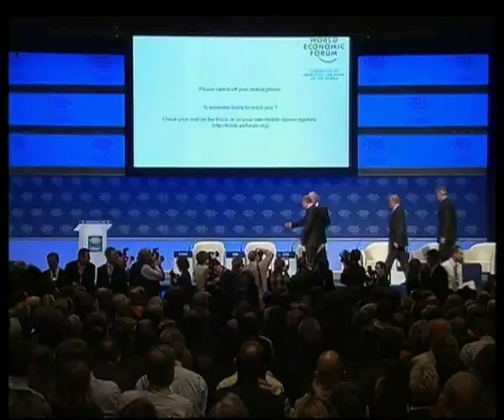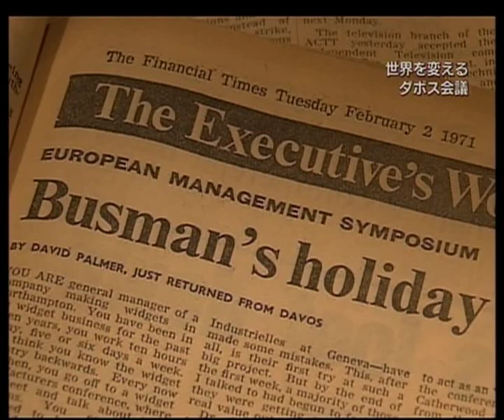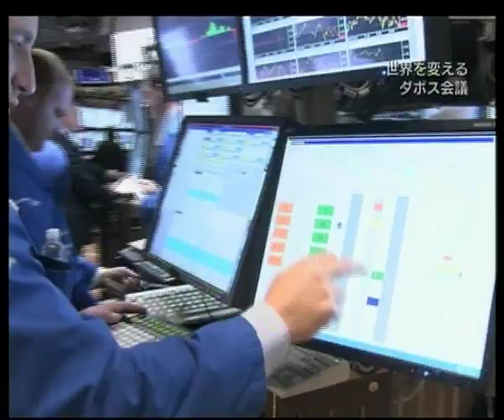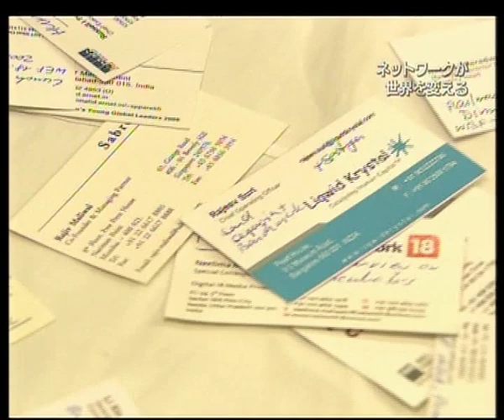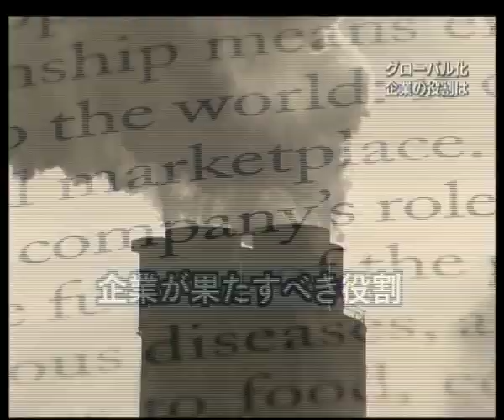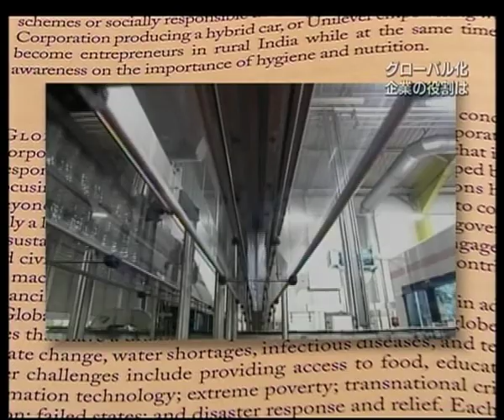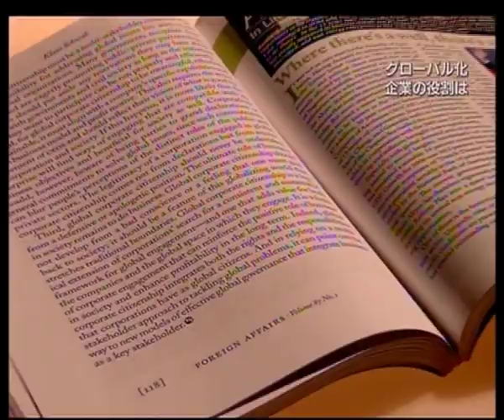Davos 2009 - Klaus Schwab portrait on NHK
Klaus Schwab, Executive Chairman of the World Economic Forum portrayed in "Today's Close-up" on NHK TV, Japanese Broadcasting Corporation.